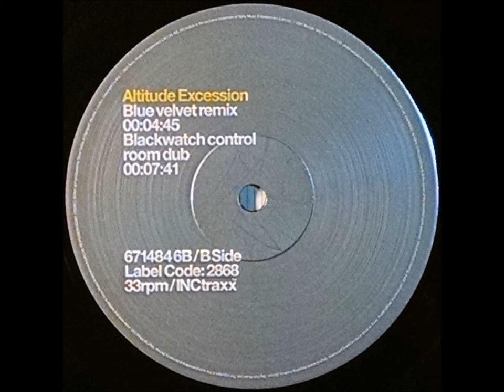{Vinyl} Altitude - Excession (Blackwatch Control Room Dub)